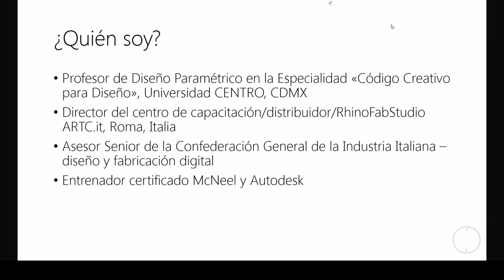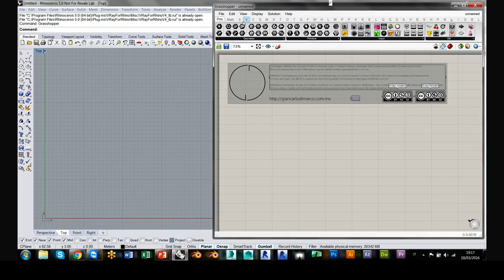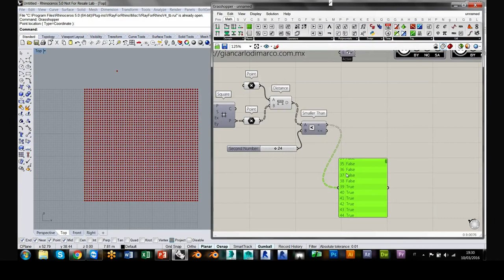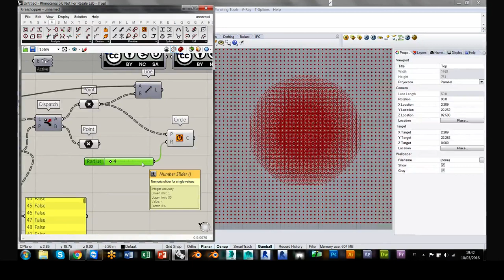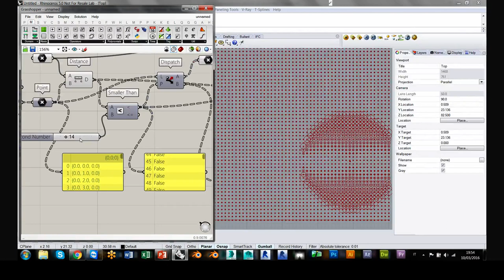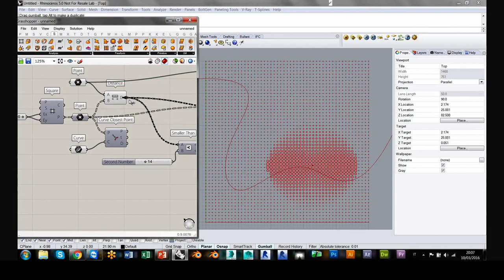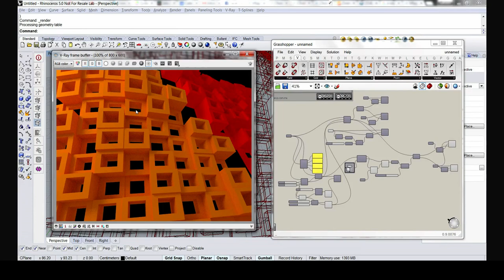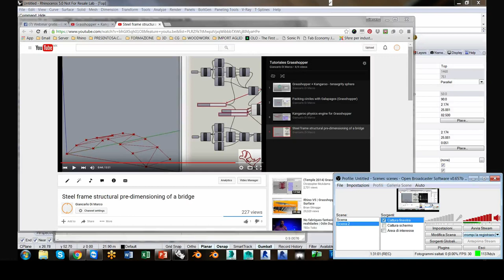Grasshopper Tutorial - Atractores